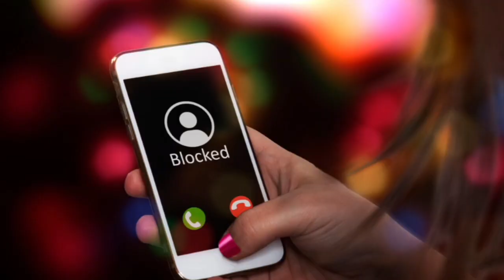Nungsinabada Saonaraga Number block 🚫